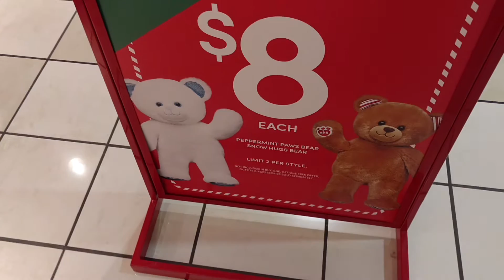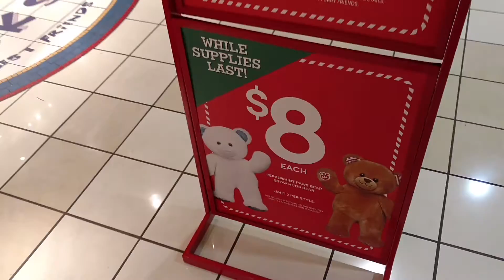Build-a-Bear Workshops: BOGO FREE Furry Friends!!!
BOGO FREE Furry Friends at Build-a-Bear!  Most all are included!!!